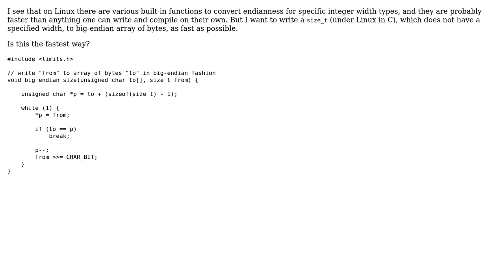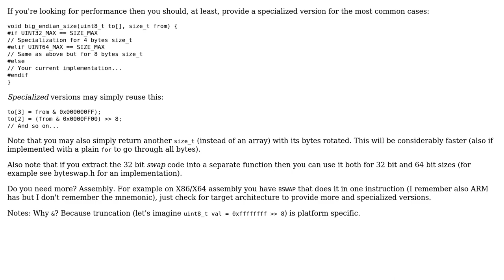Code Review: Convert size_t to big endian on Linux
With thanks & praise to God, and with thanks to the many people who have made this project possible! | Content (except music & images) licensed under CC BY-SA | Music | Images & others | With thanks to user user137993 user Adriano Repetti user 200_success and the Stack Exchange Network Trademarks are property of their respective owners. You are responsible for your own actions.